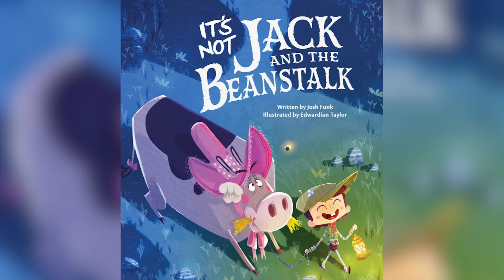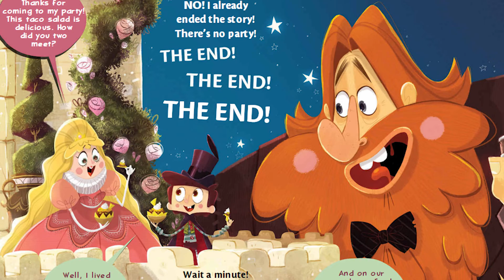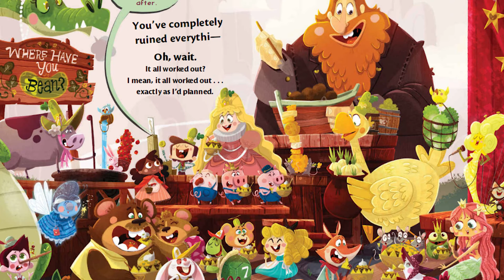It's Not Jack and the Beanstalk - Josh Funk - Kids Books Read Aloud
Jack is not fond of the bossy narrator of his fairy tale! When Jack is told to trade his beloved cow Bessie for some magic beans, throw the beans out the window, climb the ENORMOUS beanstalk that sprouts overnight, and steal from a GIANT, he decides this fairy tale is getting out of control. In fact, he doesn't want to follow the story line at all. Who says Jack needs to enter a life of daring, thievery, and giant trickery? He takes his story into his own hands--and you'll never guess what happens next!

With laugh-out-loud dialogue and bold, playful art (including hidden fairy tale creatures for kids to find), this Jack and the Beanstalk retelling will have children rolling with laughter till Bessie the cow comes home.